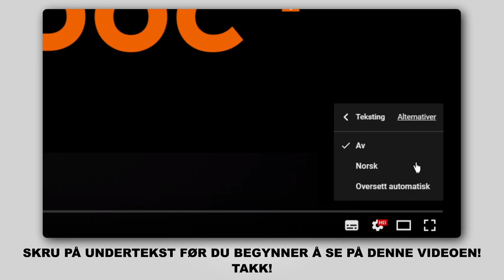Hvordan bytte bak støtdemper der på VOLVO V50 1 (P12) [AUTODOC-VIDEOLEKSJONER]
Hvordan bytte bak støtdemper på VOLVO V50 1 (P12) 1.6 Stasjonsvogn 12.2003–12.2012 [AUTODOC-VIDEOLEKSJONER]

Støtdemper for kjøretøyet VOLVO S40 II (MS, 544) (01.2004–12.2012) / VOLVO C30 –12.2012) / FORD Focus Mk2 Saloon (DB_, FCH, DH) (04.2005–09.2012) / FORD Focus Mk2 Convertible (DB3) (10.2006–09.2010) / FORD C-Max (DM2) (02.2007–09.2010) bør som regel erstattes i én og samme prosedyre. Det er imidlertid noen små forskjeller, på grunn av spesifikke egenskaper ved kjøretøyets design.

🛠️ Verktøyene du trenger for å erstatte bak støtdemper:
- stålbørste
- WD-40 spray
- bremserens
- kobberpasta
- kombinøkkel nr. 13
- pipenøkler nr.10
- pipenøkler nr.15
- hjulpipe №19
- skrallenøkkel
- momentnøkkel
- svingjern
- støtdemperverktøy №DD4
- skrustikke
- hydraulisk transmisjon jekk
- stoppekloss